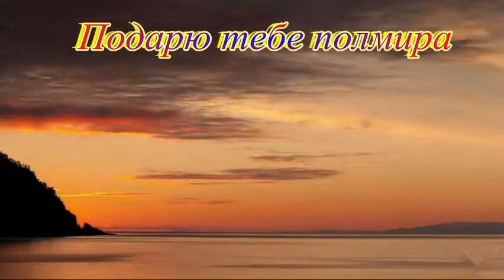Подарю тебе полмира - Марина Артемьева / Николай Черепанов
cover гр.НеПара
Автор слов: А. Папазян - О. Некрасов
Автор музыки: А. Шоуа - И.Павленко